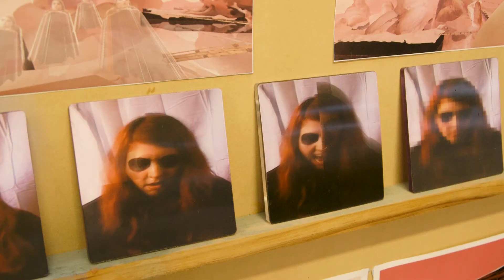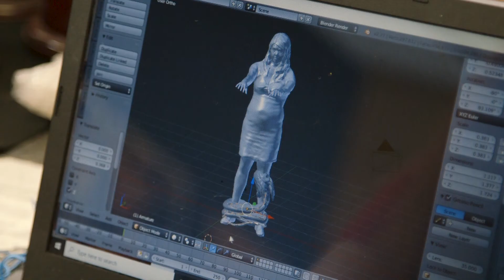Studio Artist Profile - Jess Taylor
Introducing each of our five 2019 Studio Program artists, and their practices.

Each year, ACE hosts five fully-supported South Australian artist studios through the Studio Program. Places are awarded through a competitive application process and support outstanding applicants who display strong artistic merit and commitment to their practice, who are engaged in an active program of professional development and/or career opportunities during the Program period.

Jess's work explores her fascination with fictional horror, working within digital methods of making including 3D printing.